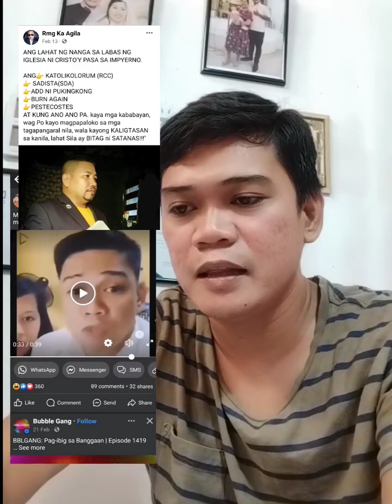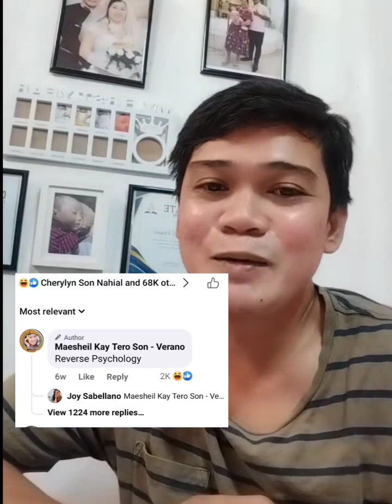ANG PATAY NA MULING NABUHAY | TANONG at SAGOT MINISTRY